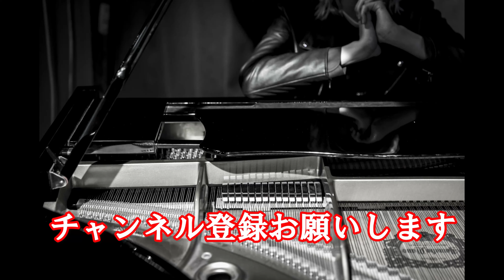【紅蓮華×うっせぇわ】左右で違う曲を弾いたら人が集まってきた！！【ストリートピアノ】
マイナーなクラシックをあげるチャンネルです